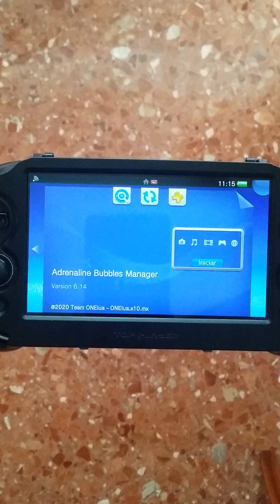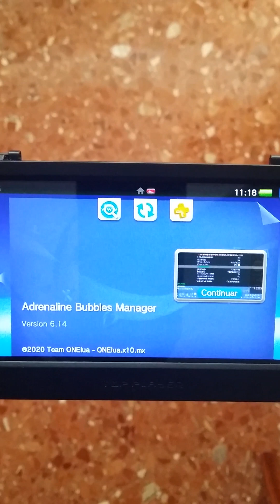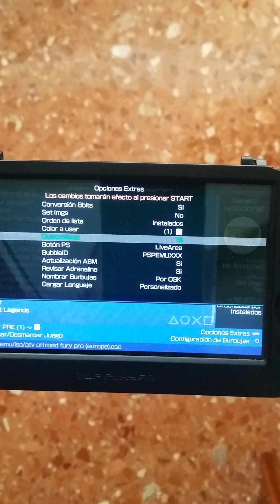BURBUJAS directas PS1 y PSP en Vita - La mejor Adrenaline Bubbles Manager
**Solución para juegos que no funcionan en Adrenaline Bubbles Manager.
Repaso a la mejor versión de la aplicación que permite crear accesos directos o "burbujas" de juegos de PS1 y PSP en PS Vita.

*Juegos de PSP que no funcionan correctamente con Adrenaline Bubbles Manager:
-Beowulf
-Brothers in Arms: D-Day
-Prince of Persia - Revelations
-Star Wars - Lethal Alliance
-The 3rd Birthday (En castellano)

**Solución para hacer funcionar estos juegos:

-En ADRENALINE VSH MENU (para activarlo tendremos que pulsar select una vez hayamos iniciado Adrenaline): cambiar la tercera opción ("UMD ISO MODE") a "M33 Driver".

-En Adrenaline Blubbles Manager (ABM): Iniciar la aplicación y pulsar círculo (accederemos a "AJUSTES DE BURBUJAS").

Con el joystick izquierdo o con la cruceta, tendremos que buscar la burbuja del juego que no funciona. Con la burbuja seleccionada, pulsamos triángulo y cambiamos la primera opción ("DRIVER") a "MARCH33".